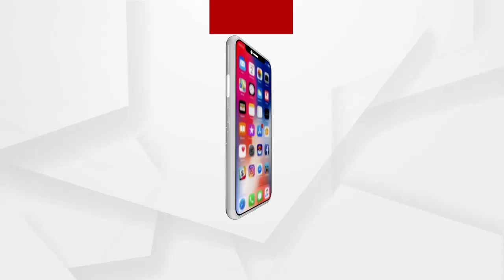Steps are being taken on how to comply with the Covid rule in Sambalpur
ସମ୍ବଲପୁର ଜିଲ୍ଲାରେ ଦ୍ରୁତ ଗତିରେ ସଂକ୍ରମଣ ବଢୁଥିବାବେଳେ ଜିଲ୍ଲା ପୋଲିସ ପକ୍ଷରୁ ସହରରେ କୋଭିଡ ନିୟମ ଲୋକେ କିପରି ପାଳନ କରିବେ ସେନେଇ ପଦକ୍ଷେପ ନିଆଯାଉଛି ...